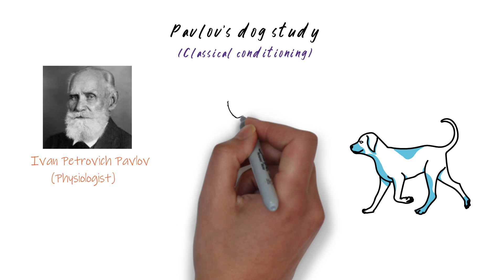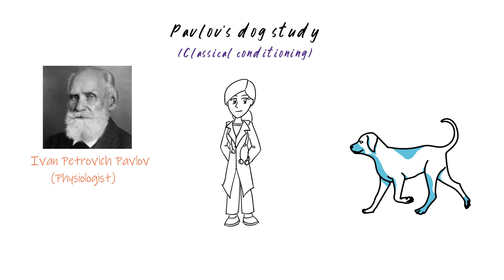Pavlov's dog study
Pavlov's dog study, classical conditioning.